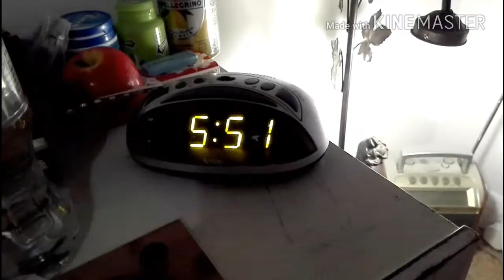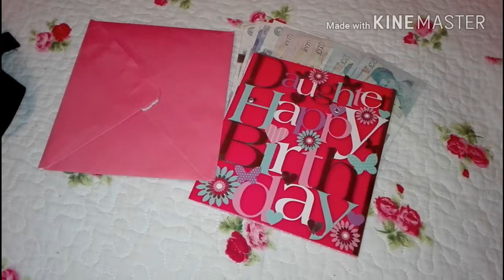Get Ready With Me: 17th Birthday - December 21st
Hey Everyone!

* So on Wednesday 21st, it was my 17th birthday & I thought i would share with you guys how i got ready on the day

* My Channel:
* SupItsShan

* 2nd Channel / Vlog Channel:
* SupItsShan TV

Comment any video Ideas, Thoughts, Opinions, Questions or Suggestions in the comments!

* Facebook: Shannon Declan Doyle Photography

* Blog: Shannon's Health & Fitness

- Age: 17
- Location: England

- Upload Day - Tuesdays, Thursdays & Saturdays

- Channel Theme: Beauty, Fashion, Lifestyle, Piercings & More

- Camera / What I Film With: Panasonic Lumix DMC-LZ30

- Filming Back Up: My Phone - Huawei P8 Lite

- What I Edit With / Put Clips Together With:
Laptop: Windows Movie Maker
Phone: Kinemaster

- Lighting: Natural

Shannon xoxo